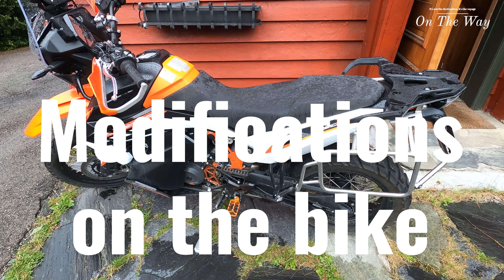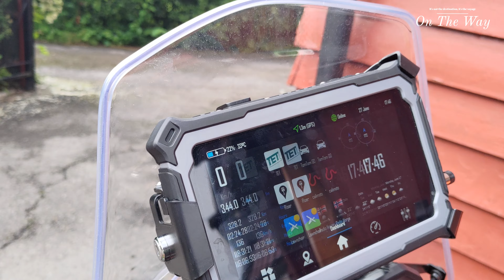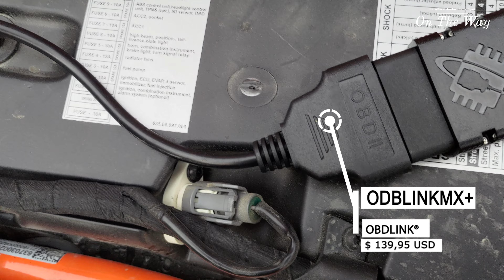Modifications on my KTM 890 Adventure R.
This is my KTM 890 Adventure R - 2021 model. It shows what I have done to the bike to make it more suited to my use.

KTM 790/890 and Norden 901 1 Finger Clutch (790-1FC) -  $ 69 USD

KTM 790 / 890 ADVENTURE SKID PLATE ( 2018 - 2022 ) - BLACK €250.00

Doubletake - Adventure Mirror Full UTV Mirror Package  $204.50 USD

Carpe Pad + Dual Charging Holder with M8 cable and Pogo Pins 197,37

Carpe Iter - CARPE CI TABLET (CARPE Tab (V4) + Holder) 887,57 €